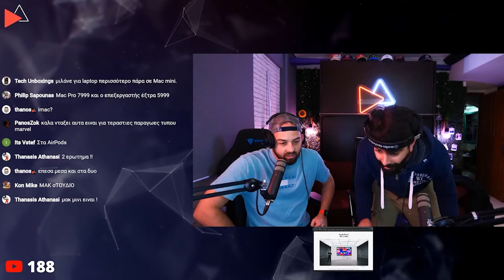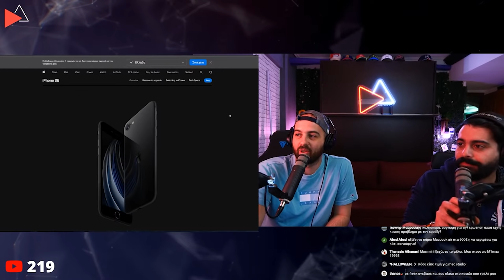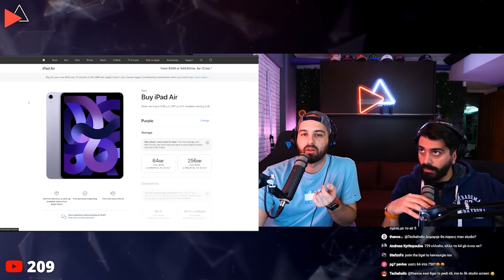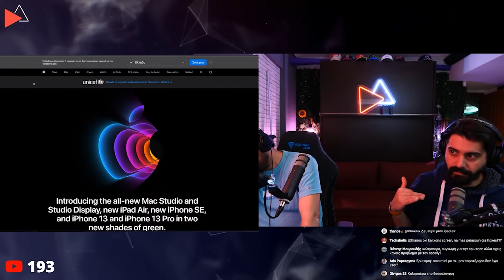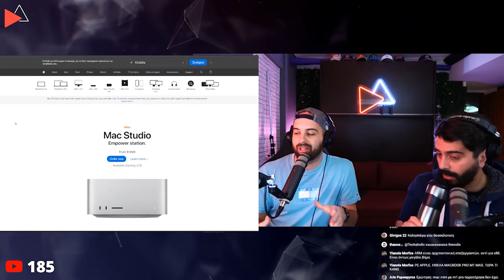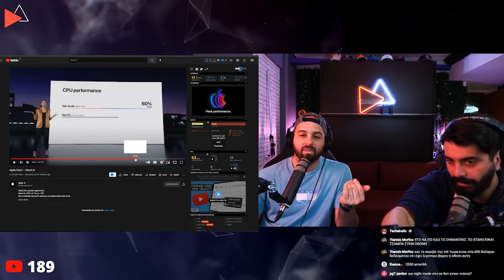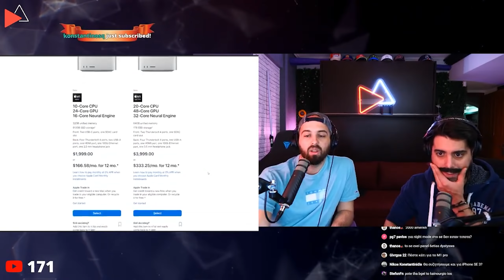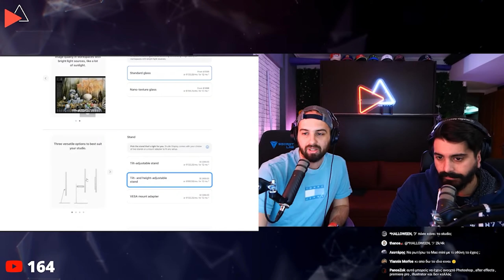ΤΙ ΕΓΙΝΕ ΧΘΕΣ ΣΤΟ EVENT ΤΗΣ APPLE? Recap, Mac Studio, Studio Display, iPhone SE 2022 greek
Τι έγινε χθες στο Event της Apple? Άστο! Σε ένα γρήγορο recap βλέπουμε το καινούριο iPhone SE, Mac Studio, Studio Display, iPad Air με M1 και... peek performance...

Μαζί μας ήταν όπως πάντα ο @FreakUnboxer

Video Gear:
Camera S5 :shorturl.at/imwBM
Rode Mics
Stream Deck XL
Streaming Webcam